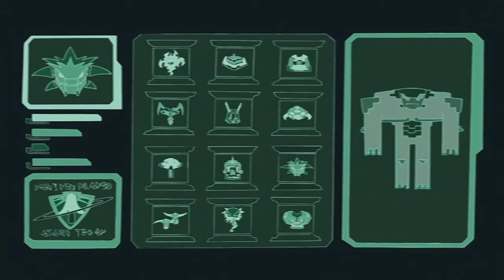Megas XLR - 4K AI Restoration - Clip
Yeah this took awhile. This is a preview clip of a particular image sequence method I'm playing around with. Made up of approximately 2041 frames.